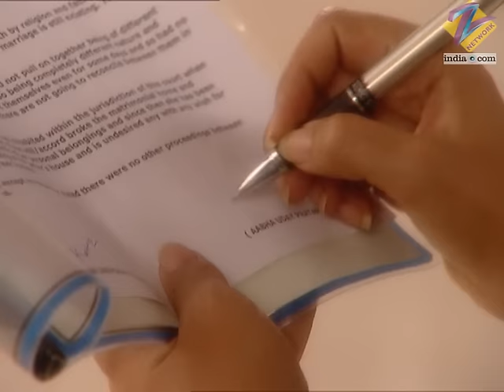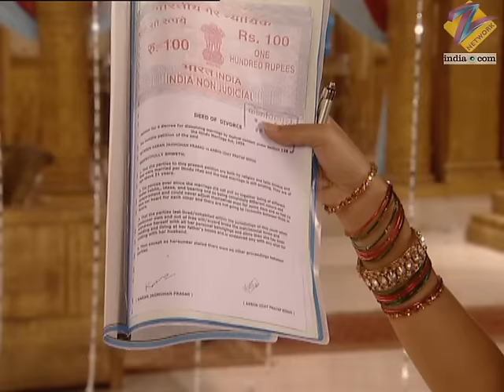Yahan Main Ghar Ghar Kheli - Full Ep - 224 - Zee TV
Sanskaar asks Vimal about their plan regarding the temple. Lata informs Sheetal about Abha travelling with Karan. Saraswati argues with the priest over an incomplete ritual.